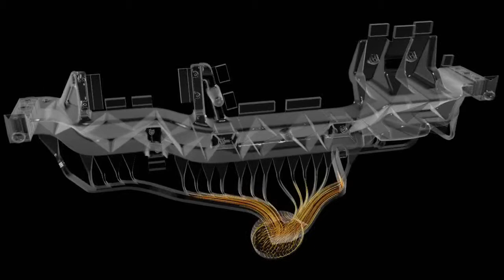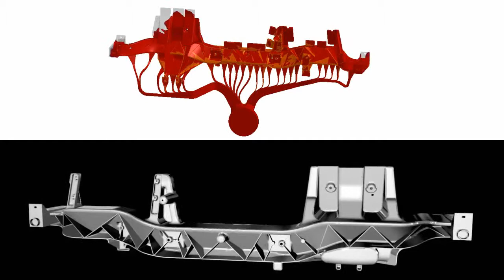PROCAST VE QUIKCAST ILE YUKSEK BASINÇLI KOKIL DOKUM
ESI ürünü olan QUIKCAST ve PROCAST Yazılımılarıyla Yuksek Basınçlı Kokil Döküm Simülasyonu